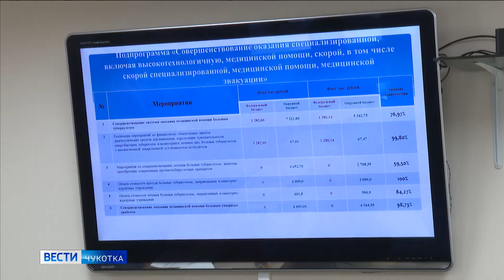Дума о проблемах здравоохранения